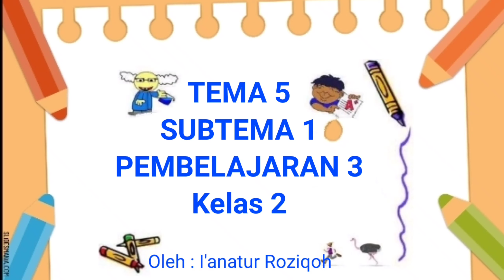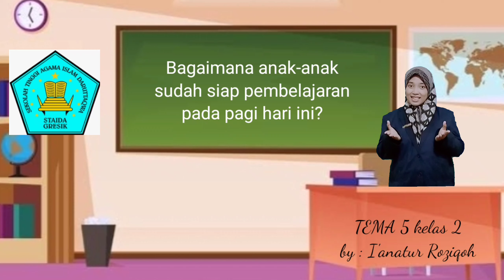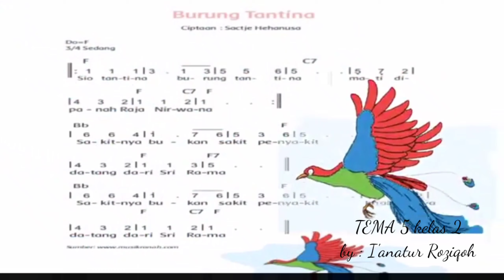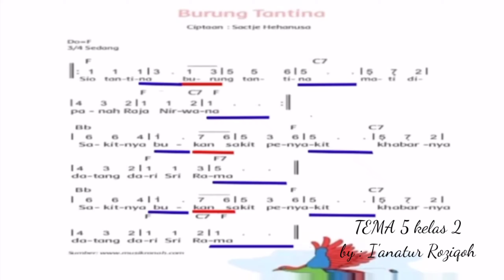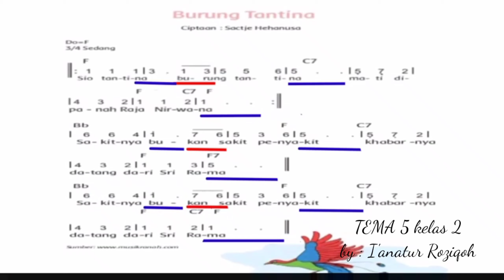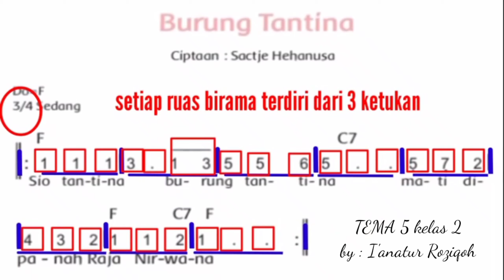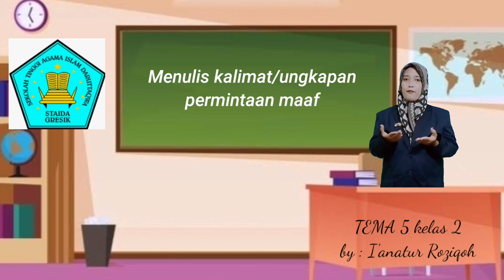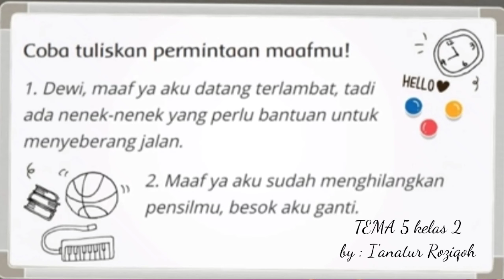I'anatur Roziqoh PGMI Semester 6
Vidio ini merupakan tugas yang dilaksanakan untuk memenuhi salah satu mata kuliah Praktek Pembelajaran Lapangan (PPL) mahasiswa PGMI semester 6.

Channel Resmi Humas Sekolah Tinggi Agama Islam Daruttaqwa (STAIDA)

Makasih buat kalian semua yang udah nyempetin nonton video kita.